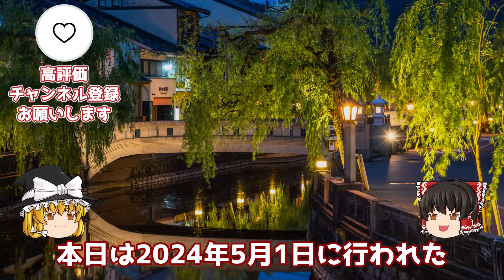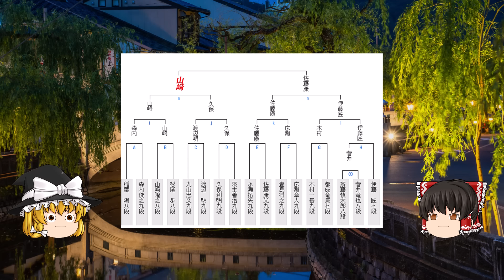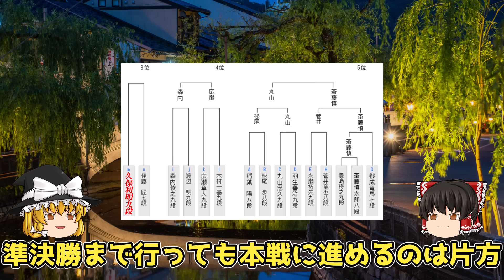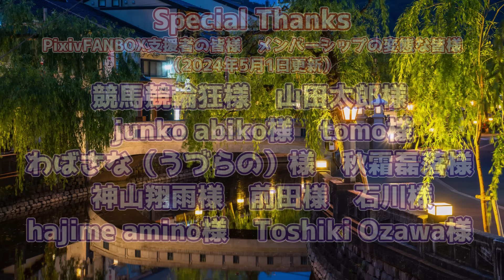【爆薬炸裂ダイナマイツ!!】久保利明九段 vs 山﨑隆之八段 第37期竜王戦 1組ランキング戦準決勝【ゆっくり将棋解説】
▼概要

棋戦　　：第37期竜王戦　1組ランキング戦
対局日時：2024年5月1日
主催　　：読売新聞社
特別協賛：野村證券
協賛　　：東急グループ
　　　　　UACJ
　　　　　へーベルハウス
　　　　　あんしん財団
　　　　　JRA
　　　　　ニトリ

▼対局者
先手：山﨑隆之八段
後手：久保利明九段

ファンレターの宛先はこちらまで
■宛先

╋┿╋┿╋┿╋┿　使用ツール　┿╋┿╋┿╋┿╋┿
ゆっくりムービーメイカー

▼BGM
SEGA様

しゃろう様
KK様
soundorbis様
LAMP BGM　様
ikson様
　　　　　　　　　　　　　　　　　　　　　　　　他

▼背景素材
PIXTA様